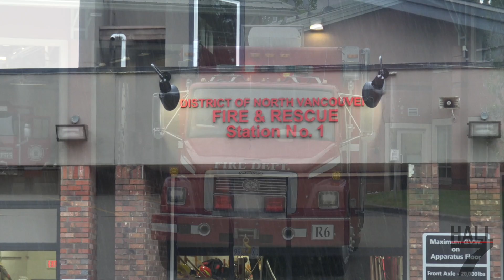District of North Vancouver Fire & Rescue Services - Engine 1 & Tower 1 Responding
Captured here is District of North Vancouver Fire & Rescue Services Engine 1, & Tower 1, Responding from FireHall no.1 in the Lynn Valley area, for a Structure Fire in Hall 4's area, which turned out to be a minor in nature. Engine 4, Quint 2, & the Duty Chief also responded but are not seen in this video. Thank you to the Captain on Engine 1 for the rock on sign, and a special thank you to all District of North Vancouver firefighters for their dedication and service to keeping the District of North Vancouver safe at all times, especially during the COVID-19 Pandemic.

Engine 1 - 2014 Pierce Arrow XT 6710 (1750/330/35F)
Tower 1 - 2008 Spartan Gladiator Classic MFD / Smeal (1500/250/40F/100' mid-mount)

Video Taken - Thursday October 17th 2019